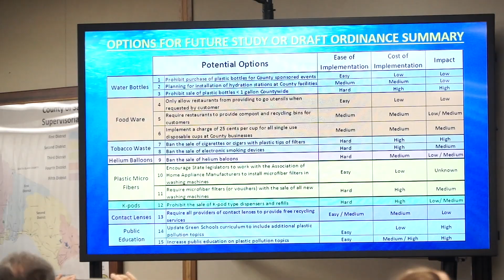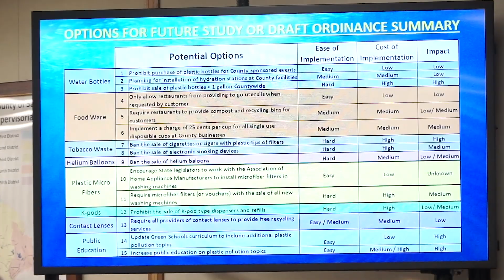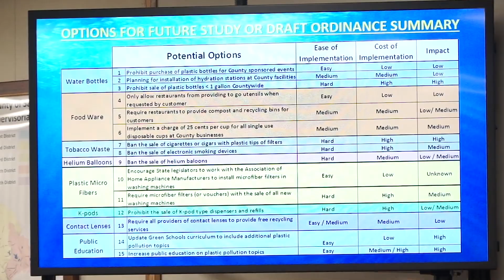Reducing Plastic Waste: Santa Cruz County hears recommendations